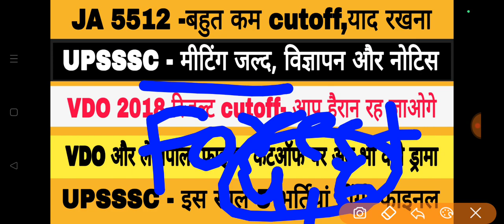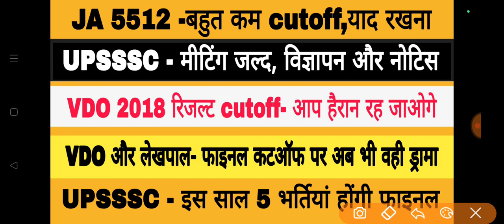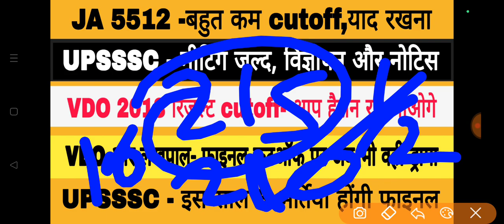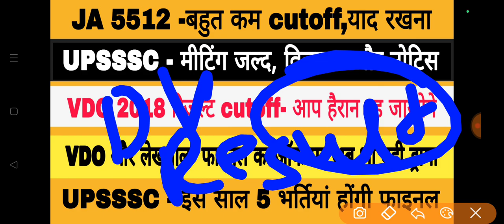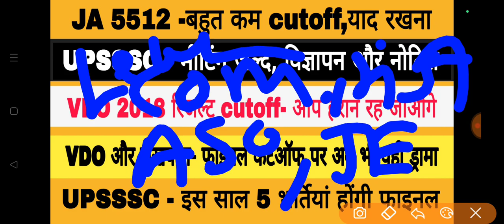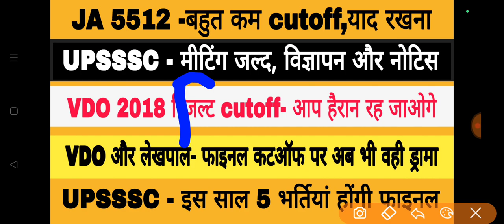VDO RE EXAM RESULT | JA 5512 CUTOFF | UPSSSC OFFICIAL NOTICE | LEKHPAL | ASO | MANDI | JE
upsssc pet 2023 news
upsssc pet 2023
upsssc lower pcs latest news
upsssc news
upsssc vpo exam
upsssc vpo cutoff
RO/ARO NOTIFICATIONUPSSSC BIG NEWS | UPSSSC LATEST NEWS TODAY | LEKHPAL DV | UPSSSC NOTIFICATION BIG NEWS | UPSSSC NEWS
van daroga result
upsssc pet 2023
upsssc news
resultnews today
upsssc exam latest news today
upsssc news
upsssc